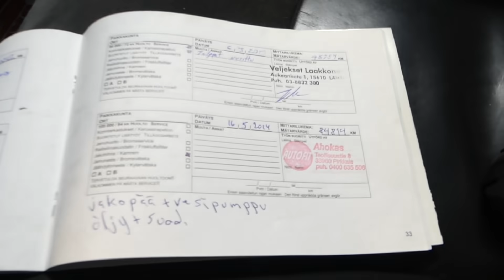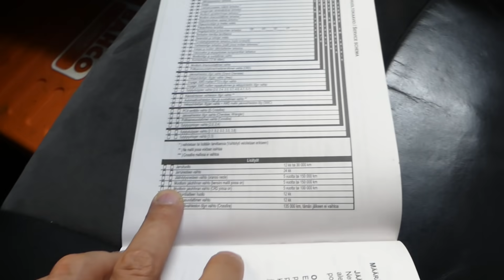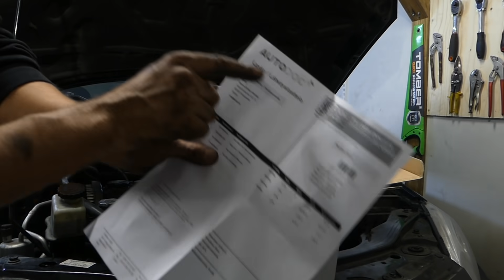Chrysler Sebring vezérlés csere…soha többet még egyszer!!!